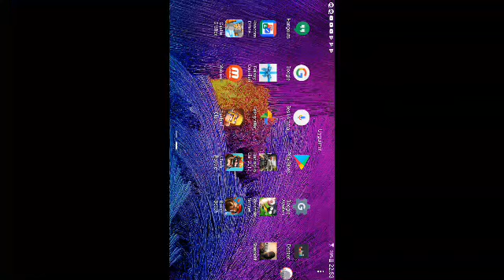1 Ağustos 2018